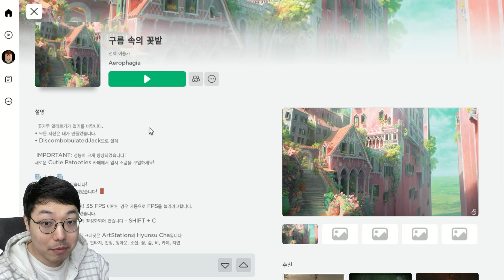로블록스에서 가능한 그래픽인가? 엄청난 힐링 맵 (로블록스 구름 속의 꽃밭)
게임
로블록스 구름 속의 꽃밭

제휴/각종 문의 (Contact) : 채널 정보 참고 (channel information)